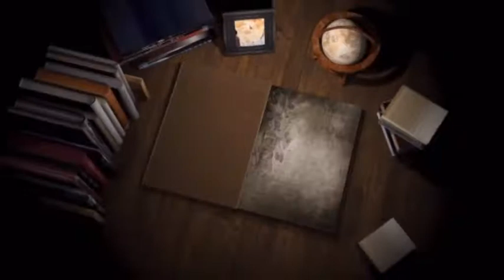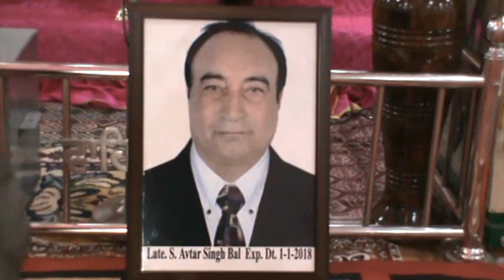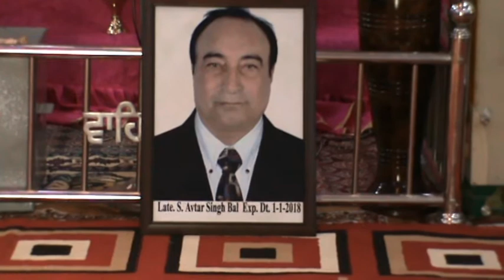387A 10-01-2018 ਭੋਗ ਸਵ. ਸ. ਅਵਤਾਰ ਸਿੰਘ, ਭੁਲੱਥ (ਕਪੂਰਥਲਾ)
Bhog Sw. S. Avtar Singh, Bhulath (Kapurthla)